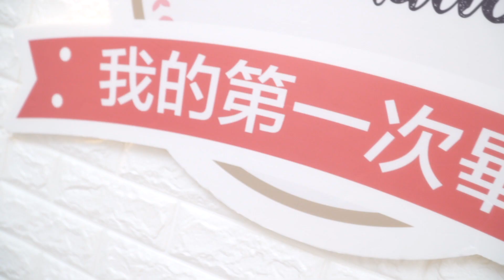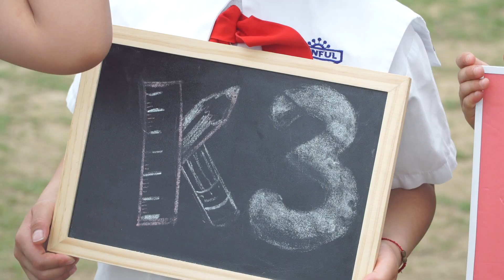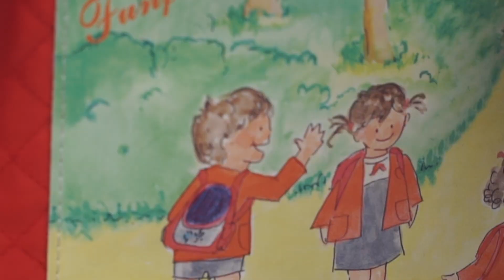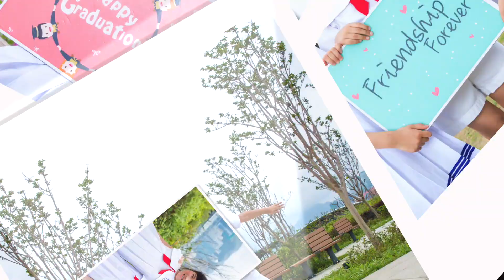又係我哋嘅大日子，畢業🎓啦！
由初初互不相識到現在難離難捨，小朋友之間感情真的很好，係呢3年裏大家一齊快樂成長，有笑😄過、哭😭過，快啲欣賞我哋嘅快樂時光!